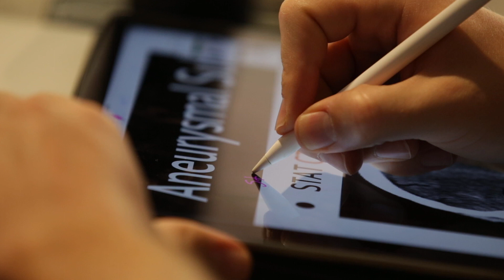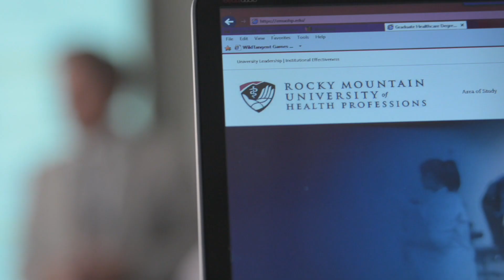Master of Physician Assistant Studies Program at Rocky Mountain University of Health Professions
David Payne, PA-C, and MPAS Program Director, talks about the Physician Assistant Program at Rocky Mountain University of Health Professions.

Rocky Mountain University of Health Professions (RMUoHP) is a regionally accredited institution. Our academic models of delivery allow our limited-residency students to continue with their life roles without relocating and our residential students to begin and end their full-time studies in Provo, Utah.